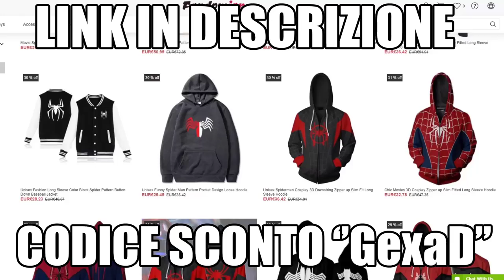Morbius: Rischio delusione?